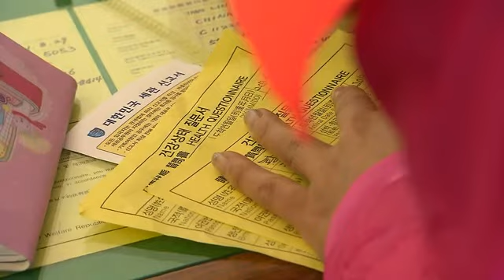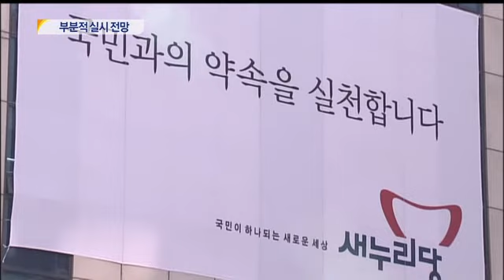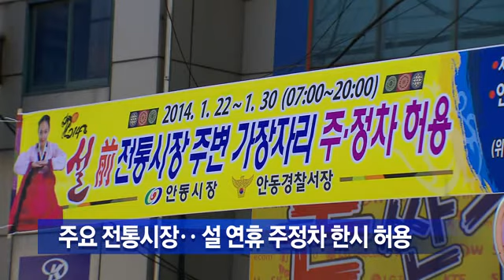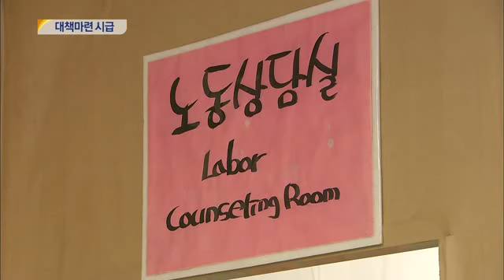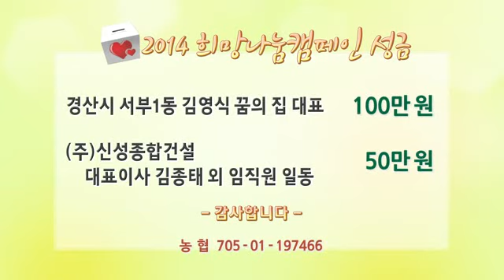2014.01.30 (목) 대구 MBC 뉴스데스크